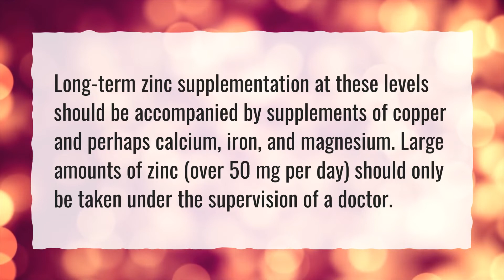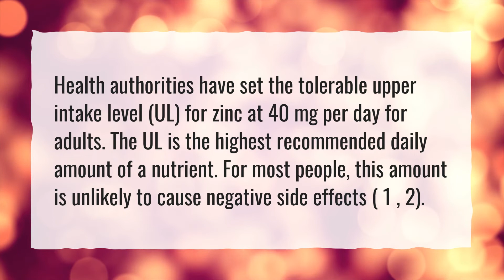Can you take 50 mg of zinc a day?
More About Is 50 Mg Of Zinc Too Much? • Can you take 50 mg of zinc a day?